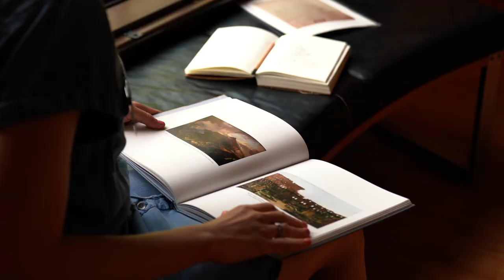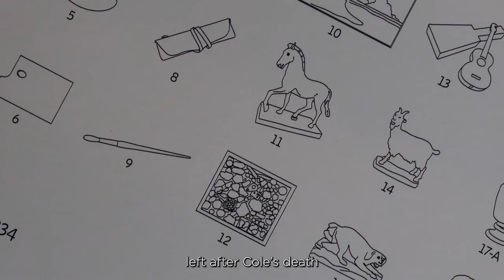"Thomas Cole's Studio: Memory and Inspiration" Tour with Franklin Kelly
Watch a behind-the-scenes curator's tour of our new exhibition, "Thomas Cole's Studio: Memory and Inspiration," guest curated by Franklin Kelly, the chief curator at the National Gallery of Art.

The artwork that Thomas Cole left behind in his studio when he died suddenly at the age of 47 in 1848 shaped the course of American art. The exhibition, “Thomas Cole’s Studio: Memory and Inspiration,” for the first time reassembles many of those significant works and explore how Thomas Cole’s example so powerfully affected the evolution of art in America. The exhibition is curated is Franklin Kelly, Senior Curator and Christiane Ellis Valone Curator of American Paintings at the National Gallery of Art.

Thomas Cole’s death shook the American art world. His family preserved his studio as a shrine and the leading artists of the day visited to draw inspiration. The exhibition presents a selection of major paintings and artifacts to serve as the first reimagining of what visitors would have seen upon entering the artist’s studio, a building that Cole designed and called his “New Studio.” The exhibition will consider Cole’s plans for The Cross and the World, a five-canvas work he envisioned as a successor to his famous series paintings, The Course of Empire and The Voyage of Life, but which remained unfinished at the time of his death.”

The exhibition organized by the Thomas Cole National Historic Site is open at the historic site in Catskill, NY, through October 30, 2022. It will then travel to the Albuquerque Museum in Albuquerque, NM, and be on view there from November 19, 2022, to February 12, 2023. In creating this exhibition, Dr. Kelly has been joined by Consulting Curator Annette Blaugrund, the independent scholar and author of “Thomas Cole: The Artist as Architect,” and Kate Menconeri, Chief Curator and Director of Curatorial Affairs, Contemporary Art, and Fellowship at the Thomas Cole Site.

A fully illustrated catalogue published by Hirmer Publishers in Munich, Germany, accompanies the exhibition with a principal essay by Franklin Kelly. Other essays are written by Annette Blaugrund; William L. Coleman, Director of Collections at The Olana Partnership, and Lance Mayer and Gay Myers, acclaimed painting conservators.

Thomas Cole’s Studio: Memory and Inspiration is supported in part by an award from the National Endowment for the Arts.

Major support is provided by the Barrie A. and Deedee Wigmore Foundation.

Additional support is provided by Candace and Rick Beinecke, and Richard T. Sharp.

The exhibition and publication are also supported by the Warner Foundation, The Lunder Foundation, Lisa Fox Martin, Anne Miller and Stuart Breslow, Greene County Legislature through the Greene County Cultural Fund, administered in Greene County by CREATE Council on the Arts, Stainman Family Foundation, National Trust Insurance Services, LLC, The Bank of Greene County Charitable Foundation, Stephen Hannock, Annette and Stanley Blaugrund, New York State Council on the Arts with the support of the Office of the Governor and the New York State Legislature, and the Kindred Spirits Society of the Thomas Cole National Historic Site.

Organized by the Thomas Cole National Historic Site.

Video by 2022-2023 Cole Fellow Vicente Cayuela